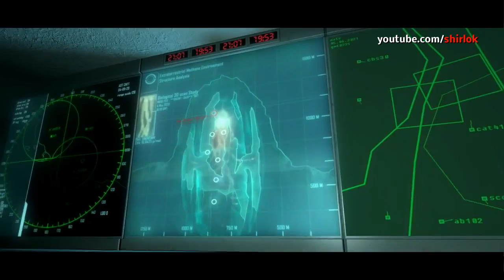Crysis Pelicula Completa Español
Cinemáticas del juego Crysis en castellano.